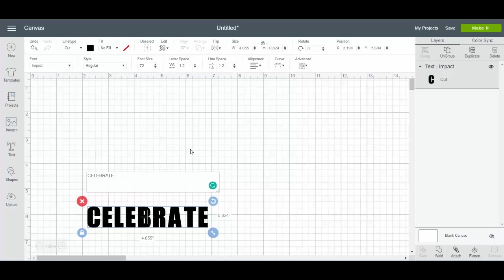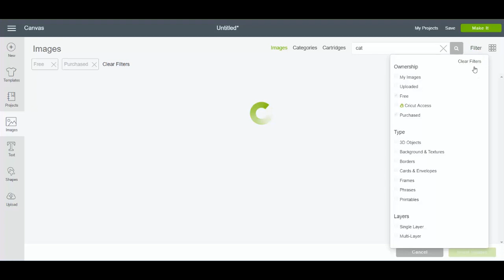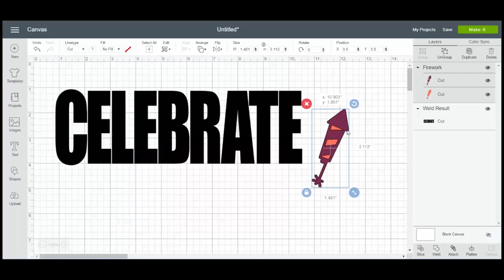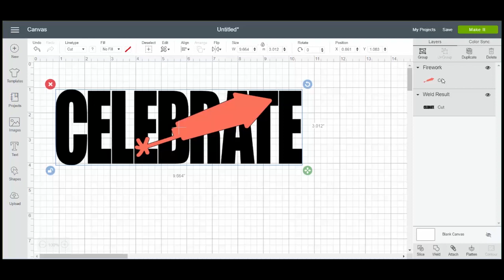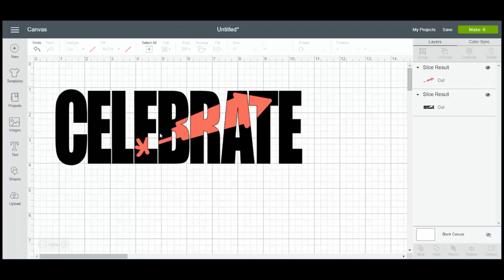Knockout Text in Cricut Design Space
Master the use of knockout text on your Cricut machine with this video. We are showing you how to use Cricut Design Space to design projects with knockout text! Everyone will love these easy Cricut designs!